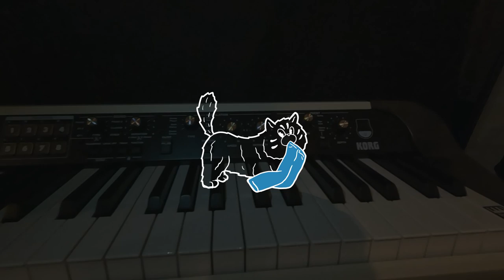DENIMS - “way back" (Official Video)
DENIMS - "way back" 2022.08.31 Digital Release

Illustration : Shogo Ogoshi
Director : Kengo Kamanaka
Editor : Masashi Eyama
Location : LIVE SPACE CONPASS

- Song -
Lyrics : Kengo Kamanaka
Arranged : DENIMS
Recording / Mixing engineer : Koki Tochio(branch studio)
Recorded at branch studio
Recording Director : TAKU(韻シスト)
Drum Technician : Toyoaki"ANIKI"Nagai(KDTcrew)